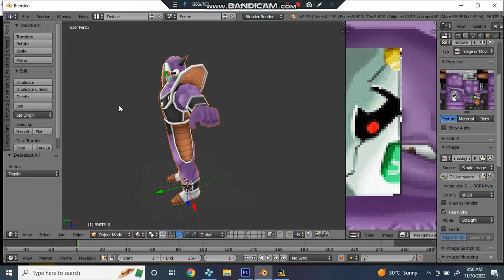MASK GINYU DBZ TTT DOWNLOAD SIN META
"if you want to use or review my iso on your channel please do not put the download link directly on you channel as a support"

please support all the great modder under my credits😇

BT3 COMMUNITY
BT3 WOLF
ANTONIO GRACIA
FABIO LOPEZ
JSN MODS
BILLS DLT
LUKSTSU MODS
MATHEUS NERD
BT3 INFINITY
ZhIEND Z

TTT COMMUNITY
JULIODROID
JAYZZ MODDER (gas patch)
ARX MODS
JHOSS AR
ZERO DEVZ
SUPER KASUKE
METAL GOD
VITTULAND
HOLLY MODDER
PPSSPP 2KMODS
KYLE027
JIREN BLUE
GOKU BLACK
STARXX
THE DARK MODDER
JORGE MODS
MR. PENGUINX
HUNTER
OAZER
DBT MODS
LCA MODA
VS. TEAM
GOKHAN MODDER
LEK MODDER
DIEGO MODDER
TOPPO BLACK

SPIKES, BANDAI
DBZ CREATORS